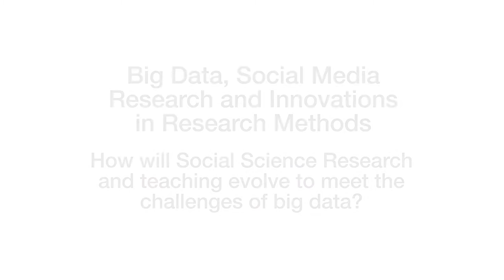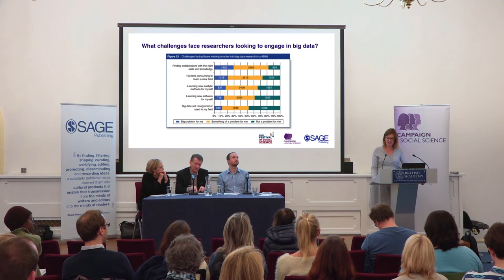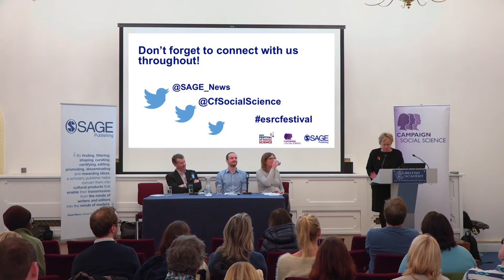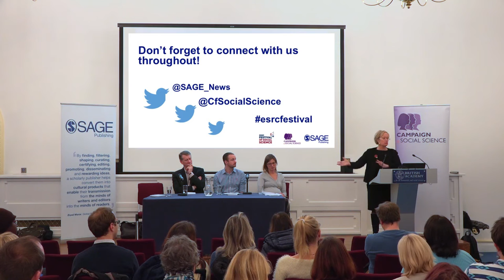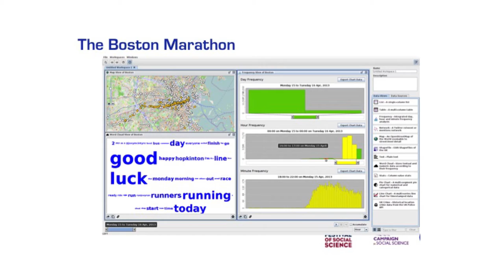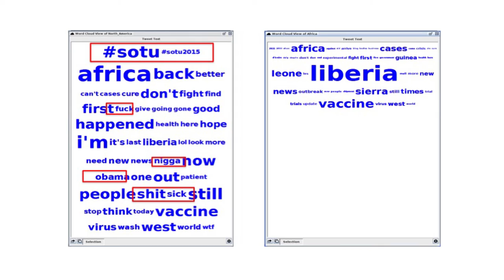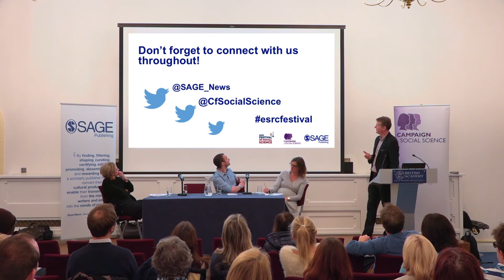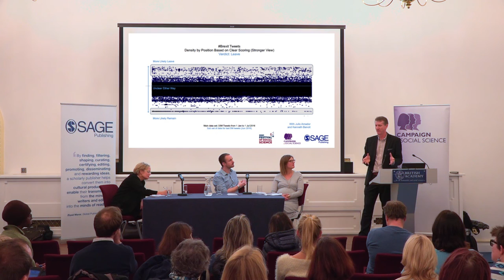How Will Big Data Affect Evolution of Social Science?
How will social science research and teaching evolve to meet the challenges and opportunities big data creates? How can we bring down barriers to make this new computational social science accessible for all social researchers? That was the subject of a panel discussion SAGE Publishing held in conjunction with the Campaign for Social Sciences as part of the ESRC Festival of Social Sciences 2016. The November 9 panel, titled Big Data, Social Media Research and Innovations in Research Methods, was chaired by Marth Sedgwick and featured guests Sharon Witherspoon, head of policy, Academy of Social Sciences and Campaign for Social Science; Luke Sloan, senior lecturer at Cardiff University and deputy director of Cardiff Q-Step; and Mark Kennedy, director of the KPMG Centre for Business Analytics.